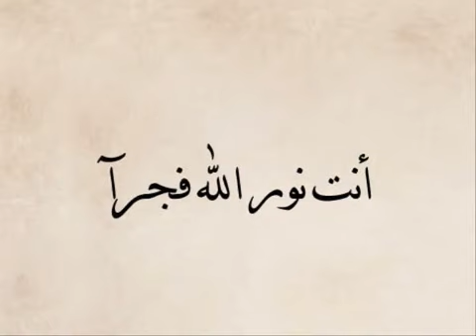Anta norallha fazran